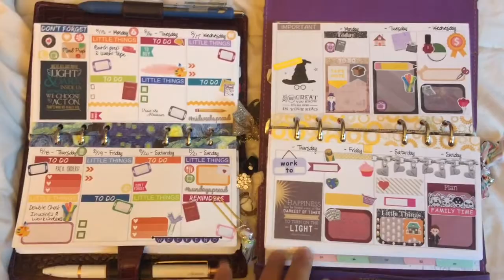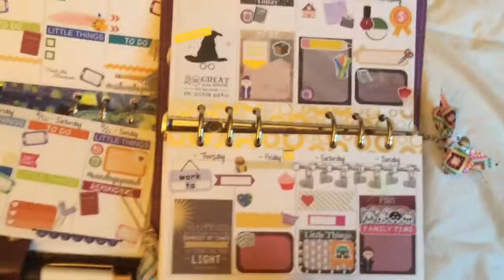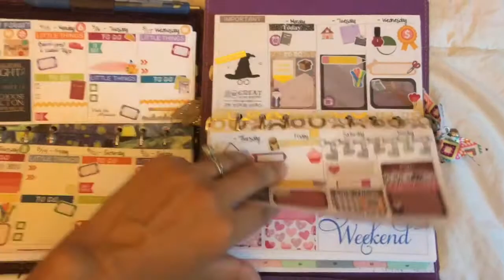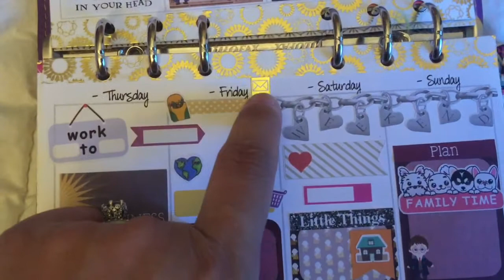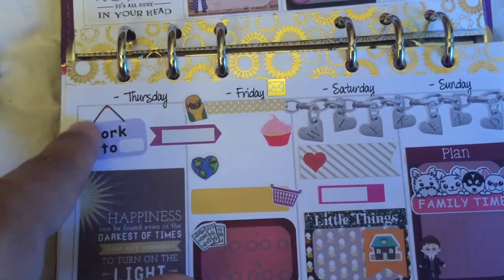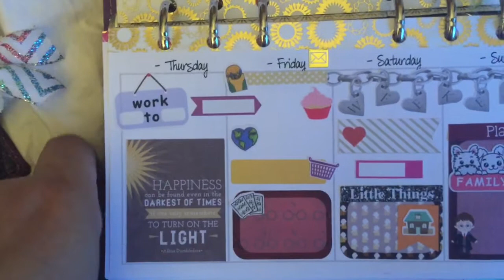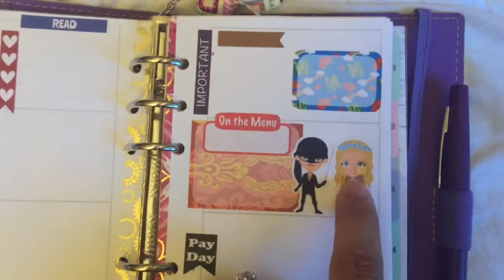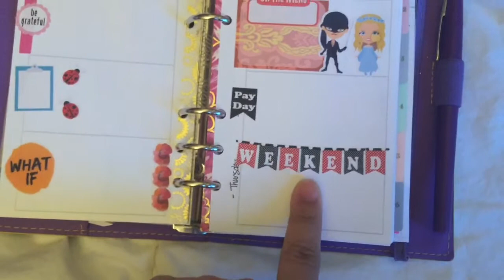Weekly Planner Set-up in Filofax Hearts Personal Size Binder - Planning with Kids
NOTE: These are good for everything in my etsy shop to celebrate the debut of the planner stickers that I'm selling and have talked about here on my channel. :)

Team Vertical Planner Inserts that I use

Printed & Shipped

Instant Download/Print-at-Home version

Silhouette Portrait

U-Brand Retractable Pen

Planner/Etsy - @DeerestDahling
Personal IG - @DeerestDahlingToo
Homeschool life/Family - @ThePlanetJunior

Here is my etsy shop
I can either put together a custom listing for you OR I can sometimes (if I have space in my design schedule) design something completely and individualized for your planning/learning needs. I also can do things separate from etsy by way of paypal arrangements - if you don't like etsy especially lately with all of the issues they are having.

I'm a masters-level teacher and have previously taught high school and middle school for more than a decade. I also worked in the area of teacher leadership and training and doing specialized educational design of curriculum, teaching tools, and assessment design.

I'm especially good at connecting with kids and their families by explaining tough topics - whether they are academically rooted or otherwise for the matter of easier dinner conversation and family connections.

Even more than the previous is that I love sharing all of the interesting experiences I have enjoyed in my life and I like using these things to help springboard people into places and directions that they have always dreamed of going - but maybe haven't had the support to do for any number of reasons.

I serve online and locally (in the Washington DC area) as an academic trainer, coach, mentor and higher learning teacher, advocate, and consultant for lifelong learners of all sorts.

I am available for 1:1 services, large groups/workshops, personal and business consultations, advocacy, and speaking engagements so long as my schedule as a working mom allows.

Filmed, Edited, and Produced (entirely) with my iPhone 6+ and iMovie for iPhone